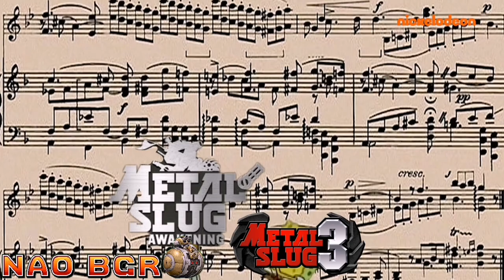Calamardo Notas Falsas, Metal Slug Awakening Vs Metal Slug 3